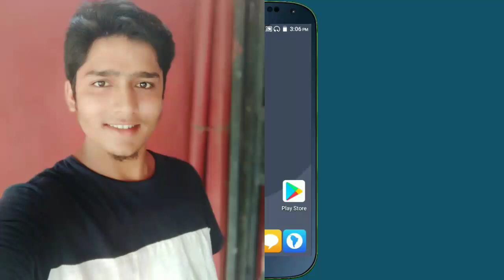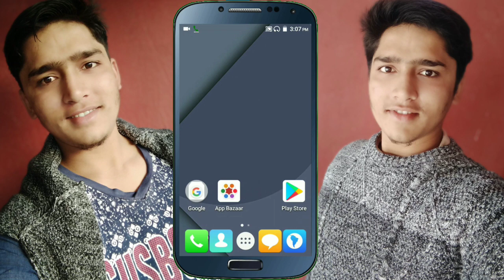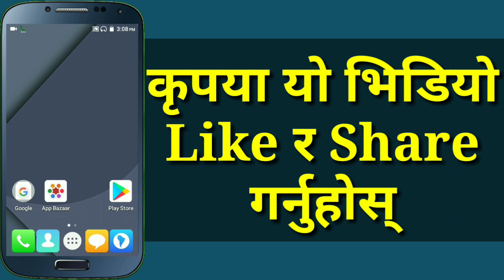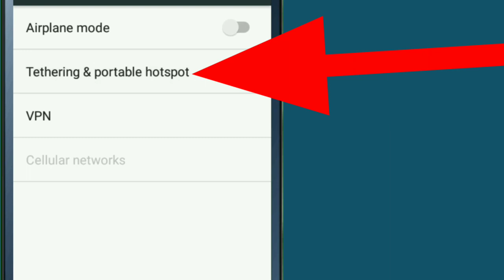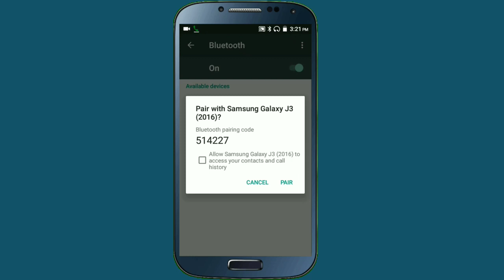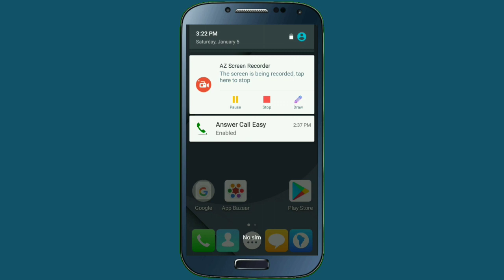Free Internet Sharing Trick 2019 | How To Use Free Internet In Mobile | In Nepali By UvAdvice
Namaskar sathi haru in this video i am going to show how can you share mobile internet connection by using bluetooth , and also use free internet in your android mobile , i mean that if your friend mobile have a internet connection at that time all of you can easily free use or sharing your friend mobile internet connection in your mobile by using mobile hotspot or bluetooth tethering , so if all of you are interested to know about free internet use then watch this video end till.